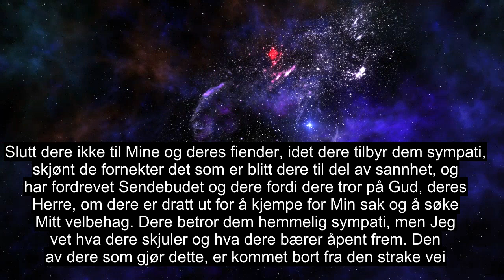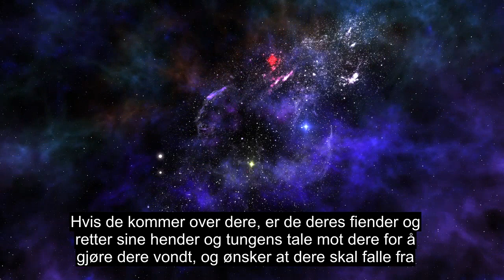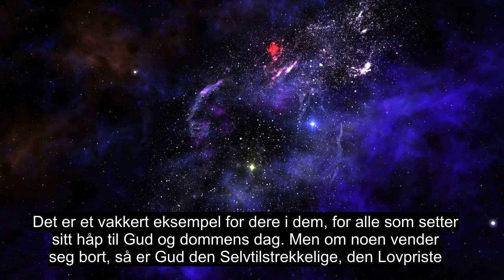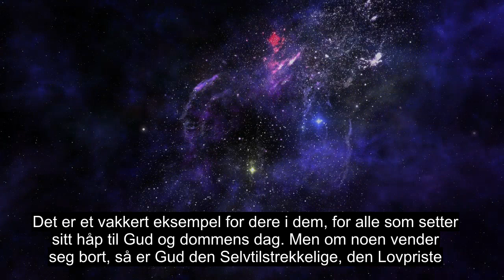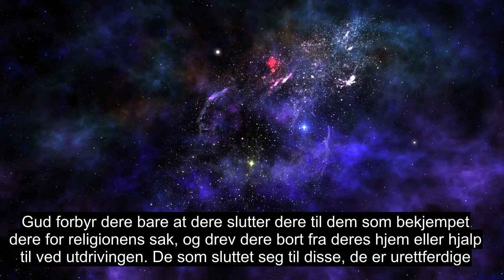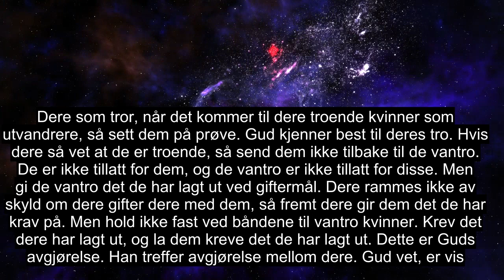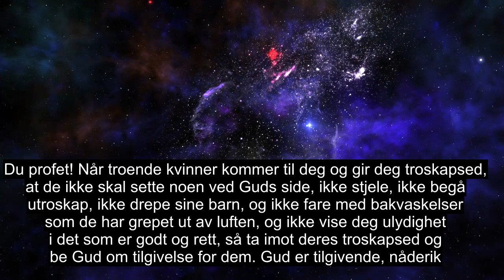Kapittel 60 Hun Som Skal Undersøkes, Soul Touching Quran Recitation, 90+ Språk Undertekster